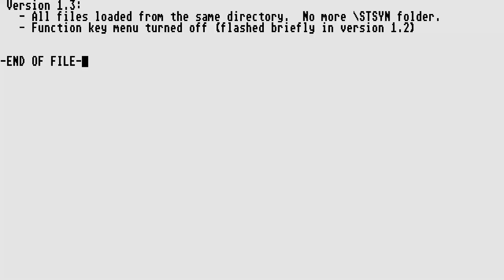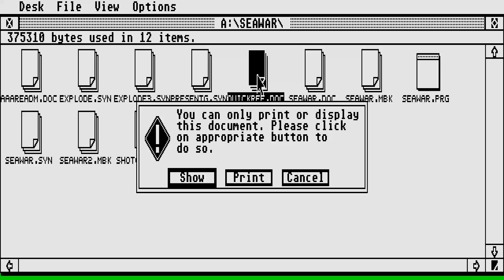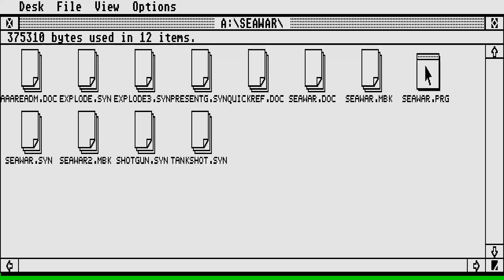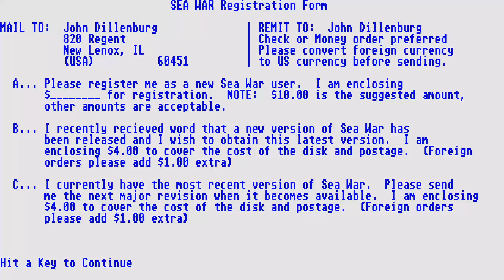STE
1) "GAME DEVELOPER" (GAME INTRO)
2) "GAME PUBLISHER" (GAME INTRO)
3) "MENU" DEVELOPER" (FOR ATARI ST GAMES - WHEN THE MENU STARTS)
4) TEAM WHO "CRACKS" GAME (INSIDE DECOMPACTER FROM ATARI ST OR IN THE AMIGA CRACKTRO)
5) VERSION OF UTILITY "CRACK TEAM" USES (AFTER GAME SELECTION IN MENU IN ATARI ST)
6) PROGRAMMER(S) WHO PROGRAMMED GAME (GAME START SCREEN, AND SOMETIMES EVEN IN "HIGH SCORE TABLE".

1) THE GAME EXISTS IN ONLY ONE VIDEO UPLOAD BUT THE UPLOADER "TALKS CONTINOUSLY",THEN THIS IS USELESS FOR ME AND I UPLOAD THE SAME GAME WITHOUT SPEECH
2) IF ANOTHER GAME UPLOAD (ONE ONLY VIDEO) IS FROM EXTERNAL "BAD" CAMERA WITH BAD SOUND,THEN I UPLOAD IT,AGAIN BECAUSE THE OTHER VIDEO IS USELESS...ETC ETC.WELL,FOR ME THESE GAMES ARE NOT "EXISTS" ON YOUTUBE
3) ALSO IF THE GAME HAS "FAKE" MUSIC SUCH AS FOR HYPOTHETICAL EXAMPLE OF "PACMAN" WHICH IN THE VIDEO YOU HERE INSTEAD GAME AND SAPLES "SAMANTHA FOX",THEN THE GAME IS USELESS,AGAIN,FOR ME.

INTERESTING